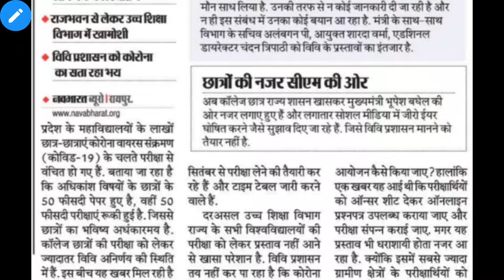दुर्ग और बिलासपुर विश्वविद्यालय में 14 सितंबर से परीक्षा की तैयारी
Hello Students

Aaj hum aap ko iss video me "दुर्ग और बिलासपुर विश्वविद्यालय में 14 सितंबर से परीक्षा की तैयारी" Ke bare me batne ja rahe hai